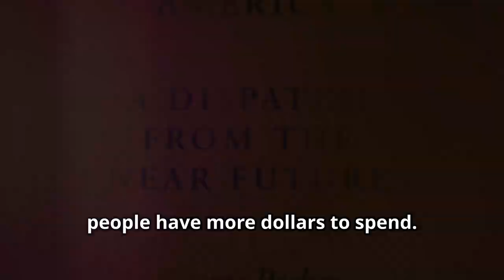U.S. Economy 2024: Growth, Resilience, and Superstar Status!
Discover the latest update on the American economy! In this video, we delve into the recent 1.4% annual growth rate in the last quarter, shedding light on the slight dip in consumer spending at 1.5% caused by higher interest rates. We'll also explore how rising wages, outpacing costs, have boosted individual spending power. Stay informed about the economic trends that impact your everyday life and understand the factors driving these changes. Don't miss out on this insightful analysis!

To create your content click on this link to receive an extra 50 minutes.👇👇